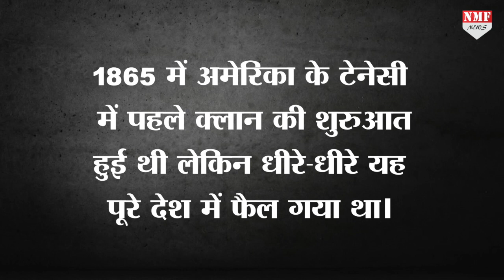Trump पर 'ku klux klan act' के तहत केस दर्ज, जानें क्या है ये कानून? हिंसा को लेकर दर्ज हुई FIR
अमेरिका में डेमोक्रेटिक पार्टी के एक कांग्रेस सदस्य बेनी थॉमसन ने मंगलवार को देश के पूर्व राष्ट्रपति डोनाल्ड ट्रंप पर कैपिटल (संसद भवन) में हुई हिंसा को भड़काने का आरोप लगाया है। उन्होंने डोनाल्ड ट्रंप पर 19वीं सदी के 'कू क्लक्स क्लान' कानून का उल्लंघन करने का भी आरोप लगाया है। जानिए क्या है ये कू क्लक्स कानून ?